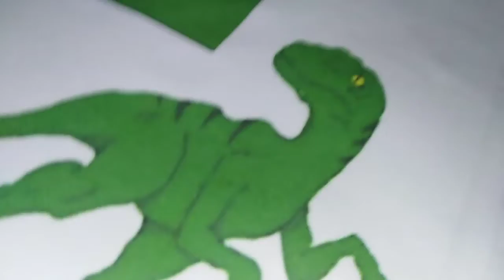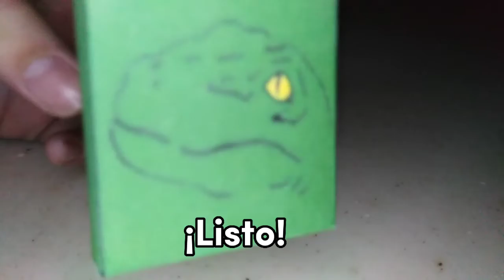Como un cubo de Jurassic Dino | Tutorial (especial 1000 subs)